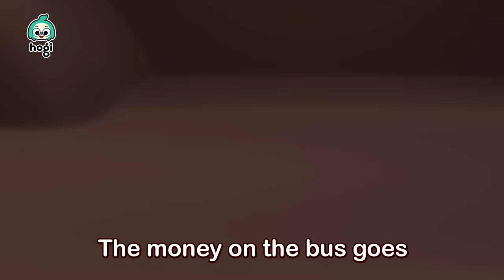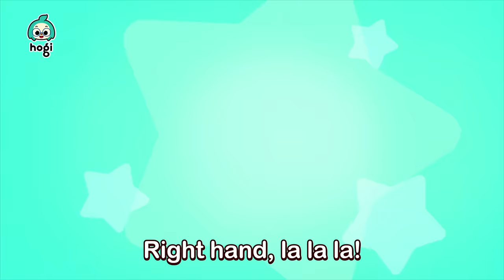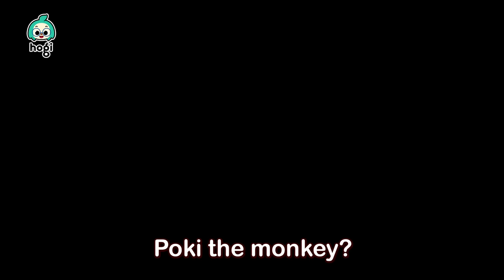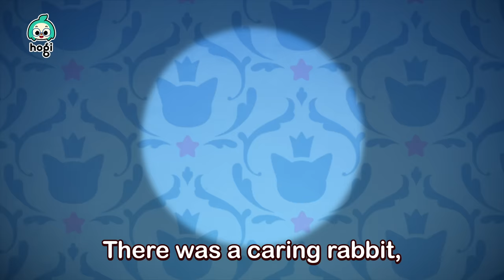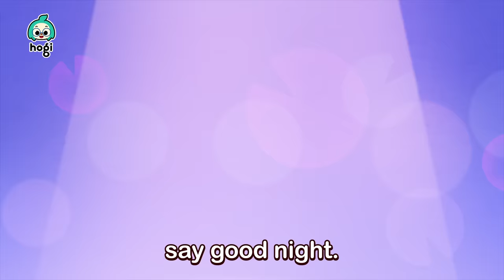A bee stung Hogi! | Baby Bumblebee and more | Compilation | Rhymes for Kids | Pinkfong & Hogi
Listen to the Baby Bumbleebee and more!
Hogi and Pinkfong each got a bee sting!